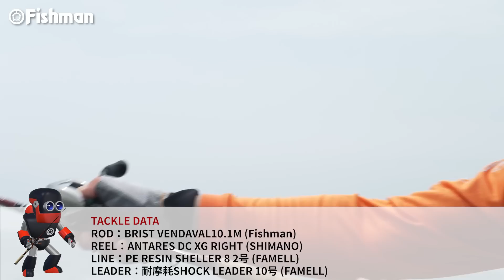【シーバス検証】北の楽園は実在するのか？アウェイの手引き「みちのくシーバス旅」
このままじゃ、本当に釣れないおじさんだ。

自身のYoutubeチャンネル「釣れないおじさんチャンネル」になぞらえ、そう話すのはFishmanフィールドテスター上宮則幸。
ホームフィールドである鹿児島で苦汁をなめた上宮が目指したのは「北」。そう、魚影の濃さはお墨付きの“みちのく”東北エリアである。
太平洋側とは異なる干満差、そしてパターン。普段とは違うシチュエーションで果たしていつもの釣りが通用するのか、実釣検証がはじまる…。

出演：Fishmanフィールドテスター上宮則幸

ロッド：ブリストベンダバール10.1M（フィッシュマン）
リール：カルカッタコンクエスト200HG（シマノ）／ANTARES DC XG RIGHT／ZILLION TW HD 1000XH（ダイワ）
ライン：PE RESIN SHELLER 8 1.5～2.0号（FAMELL）
リーダー：耐摩耗SHOCK LEADER 7号～10号（FAMELL）
ルアー1：ima popkey100(ima)
ルアー2：YOICHI80(ima)
ルアー3：komomo 125 counter(ima)
ルアー4：sasuke 120 裂空(ima)
ルアー5：SETUPPER 125S-DR(ダイワ)
ルアー6：Qualy 105F(ima)
ルアー7：kosuke 110F(ima)

【動画内紹介ロッド】
BRIST VENDAVAL10.1M

帽子：メッシュフラットキャップ（ホワイト）
Tシャツ：アミュレットロングTシャツ（オレンジ）
グローブ：夏用5フィンガーレスグローブ（グレー）
ポーチ：アミュレットフィッシュカメラポーチ

【チャプター】
00:00　オープニング
01:09　夕マヅメから実釣スタート
04:48　夜の時合で磯へ
07:00　DAY2…秋田→宮城へ大移動を決行
11:31　待望の…
15:40　連続ヒット！
19:07　DAY3…再び秋田へ　夕マヅメからエントリー
22:02　秋田での初ヒットは…
24:29　値千金の1本
27:22　エンディング